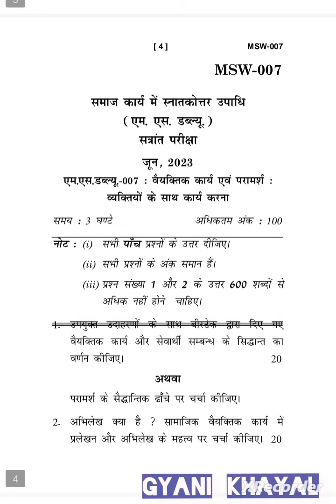MSW-007 JUNE-2023 QUESTION PAPER IGNOU